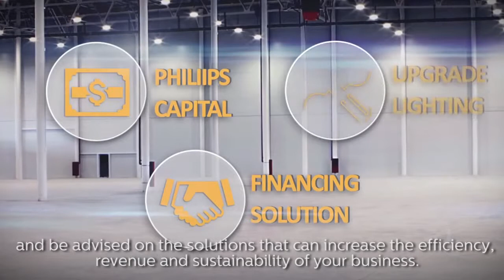Philips Industrail Lighting #2